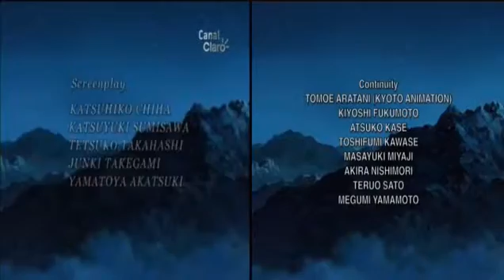Inuyasha ED 5 (LATINO)